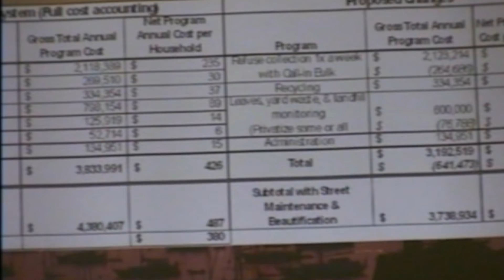WEEKLY VIDEO UPDATE